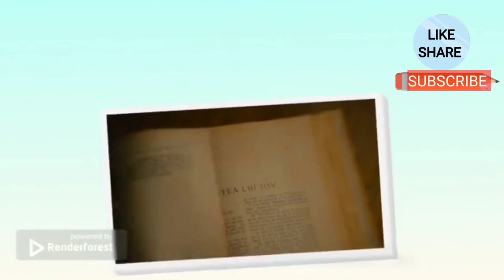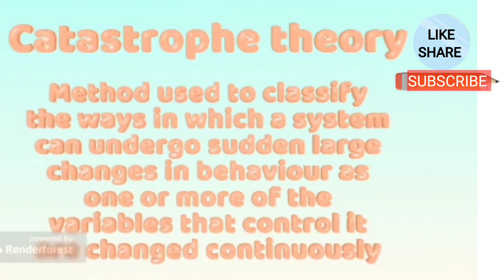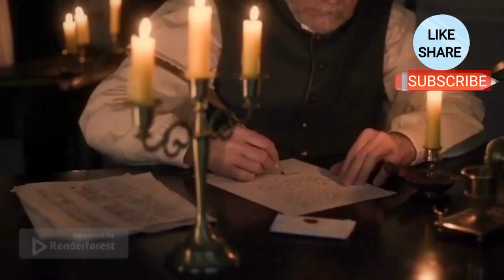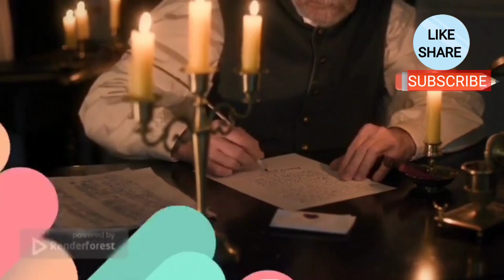The Adventure Class 11 |the adventure class 11 animation |the adventure class 11 explanation|summary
Hi friends!

the adventure class 11 hindi educhain padhai with rk